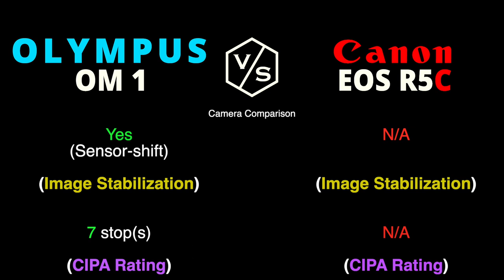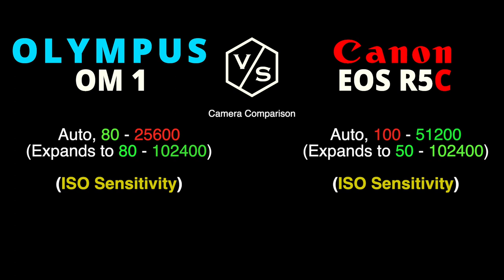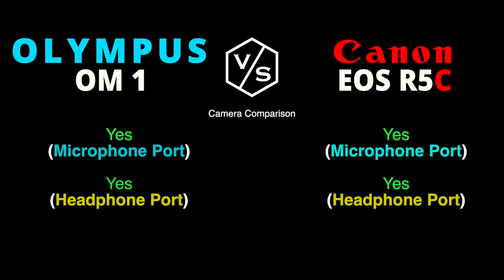OM System OM 1 vs Canon EOS R5C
This is a quick overview and specs comparison between NEW OM System OM 1 vs Canon EOS R5C :-)

00:00 Olympus System OM 1 vs Canon EOS R5C
01:00 OM System OM 1
01:30 Canon EOS R5C
02:00 Camera Comparison
03:00